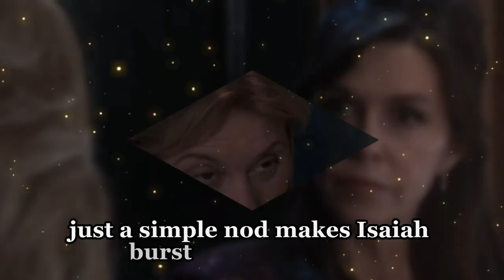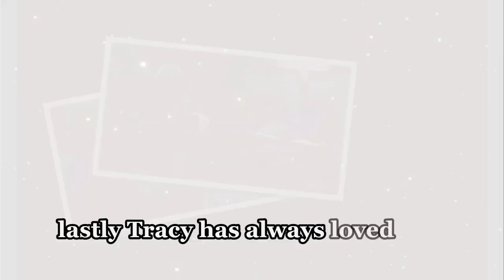General Hospital Spoilers Tuesday, October 15, 2014 | GH Spoilers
General Hospital Spoilers Tuesday, October 15, 2014